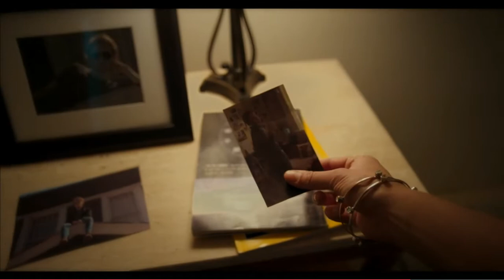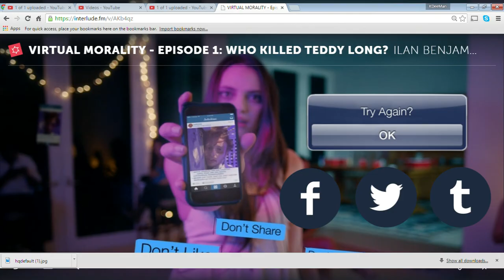VIRTUAL MORALITY Episode 1 Who Killed Teddy Long